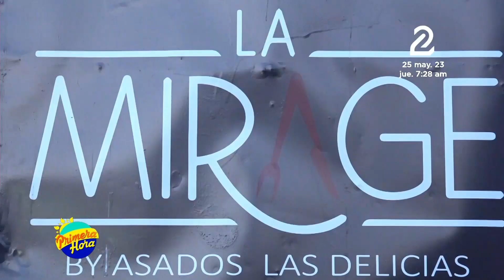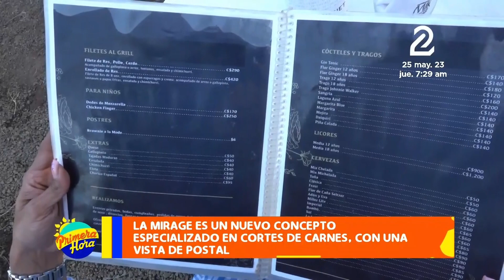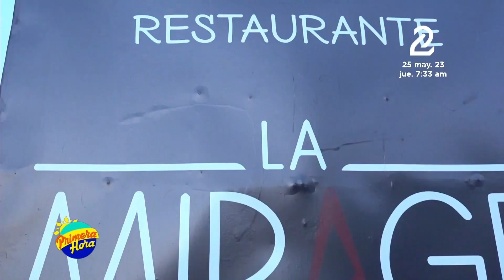La increíble vista que ofrece "La Mirage"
La Mirage, es un nuevo concepto de restaurante que se especializa en cortes de carnes, con una vista increíble para disfrutar de la mejor manera.